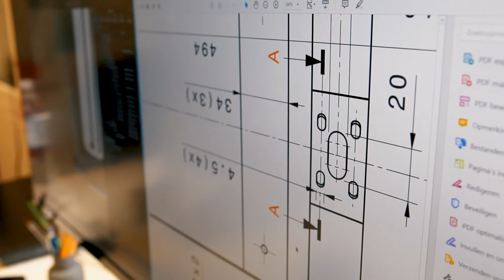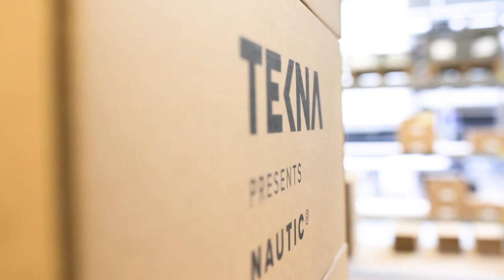Company movie - Tekna Lokeren BE